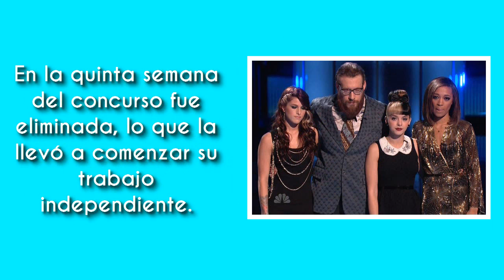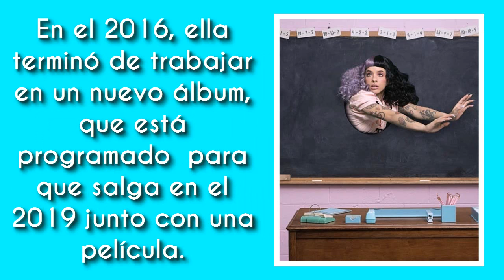¿Quién Es Melanie Martinez? Biografía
Melanie Martinez es una cantante . compositora y fotógrafa.